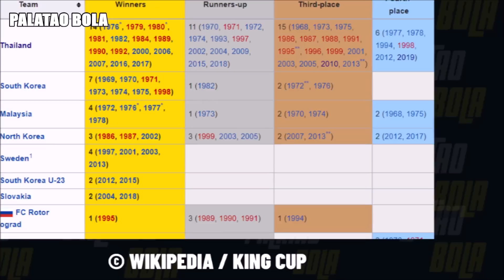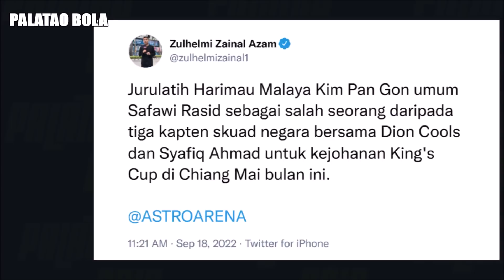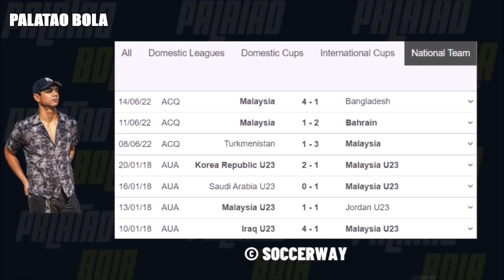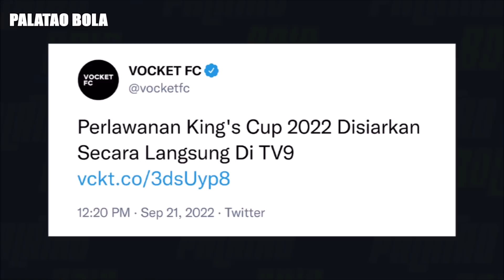Kelemahan utama skuad Thailand? Ramalan XI Malaysia lawan Thailand | 48th King’s Cup 2022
Harimau Malaya dan Kim Pan-Gon.

Kesebelasan terbaik Malaysia lawan Thailand di 48TH King's Cup 2022 pada 22 September. Skuad Harimau Malaya kendalian Kim Pan Gon menjalani sesi latihan terakhir di Wisma FAM, Kelana Jaya. Shahrul Saad Terpaksa Dilepaskan Dari Kem Latihan. Senarai 25 Pemain Ke Kem Latihan Pusat Harimau Malaya. TMJ Dedahkan Sebab Mengapa Benjamin Mora Dilepaskan.

Thailand 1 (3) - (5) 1 Malaysia | King's Cup 2022 Astro Arena
Korea Republic 6-2 Malaysia Highlights | Qualifiers AFC U20 Asian Cup 2023
HRH CROWN PRINCE OF JOHOR Q&A SESSION WITH FANS